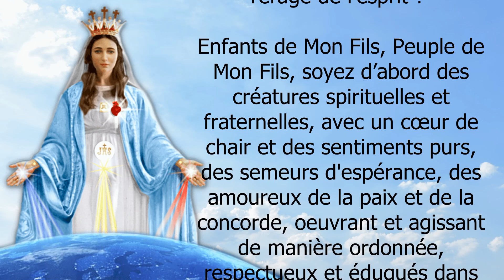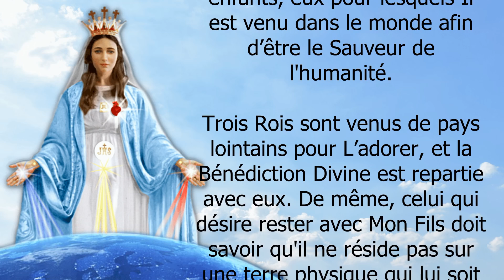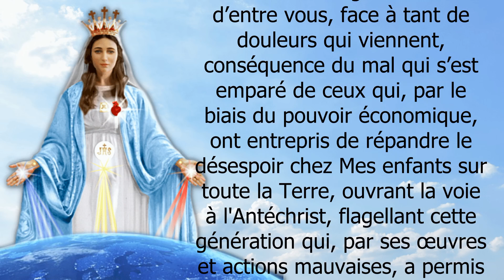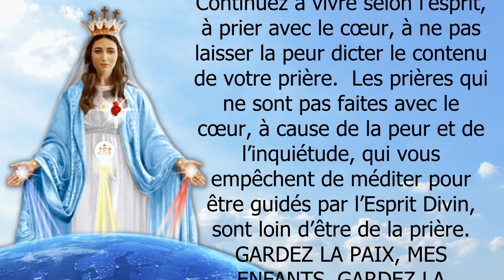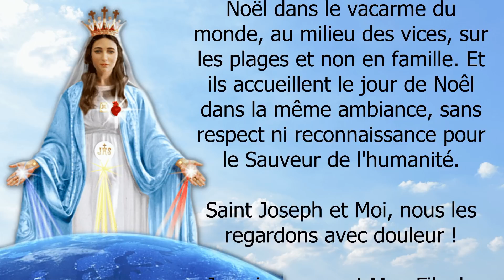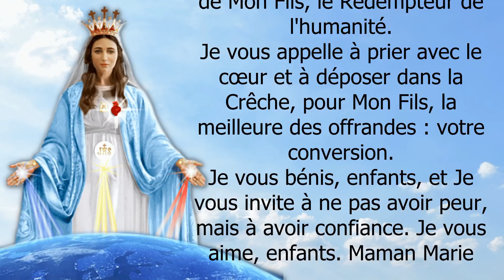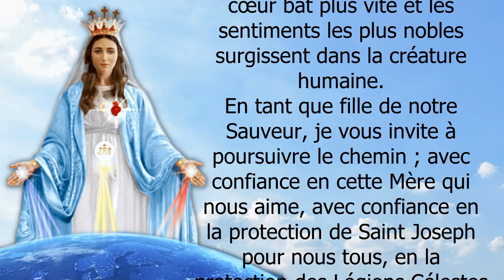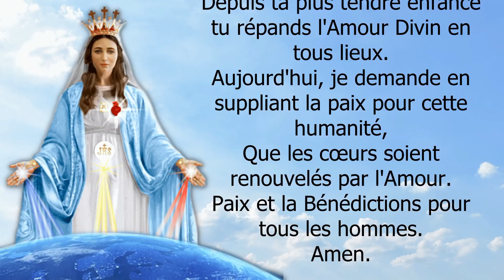MESSAGE DE LA TRÈS SAINTE VIERGE MARIE À SA FILLE BIEN AIMÉE LUZ DE MARÍA LE 23 DÉCEMBRE 2021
MESSAGE DE LA TRÈS SAINTE VIERGE MARIE À SA FILLE BIEN AIMÉE LUZ DE MARIA le 23 décembree 2021

Merci